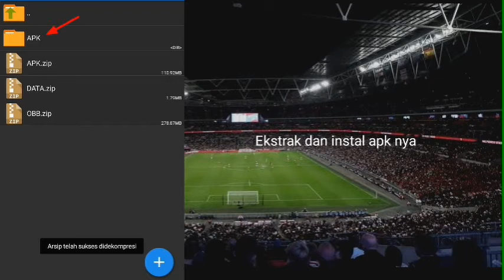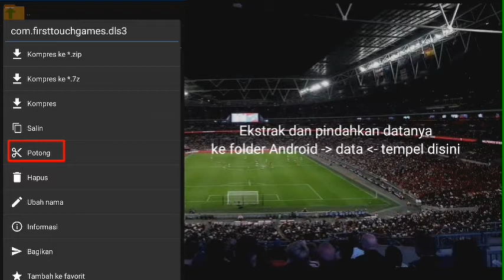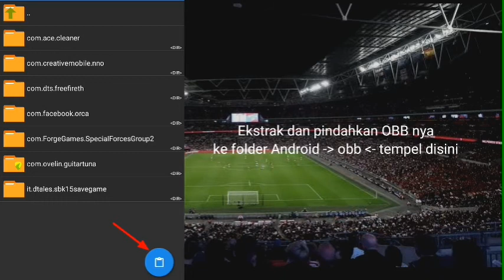DLS MOD EURO 2020 - ENGLAND EDITION || RZLJNRSTUDIO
Hallo guys!!
kali ini saya membagikan game DLS mod Euro2020 - Edisi Savedata Inggris.

tonton juga mod lainnya:
• DLS MOD EURO 2020 - France Edition